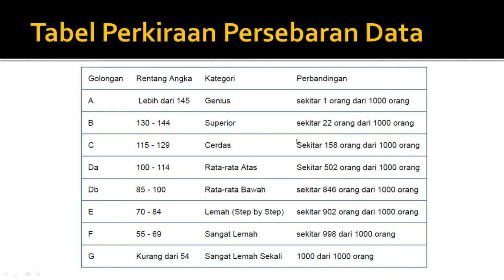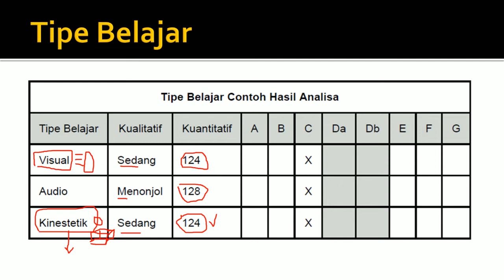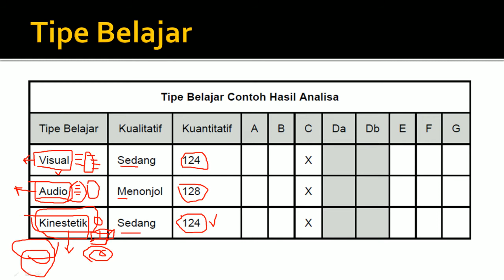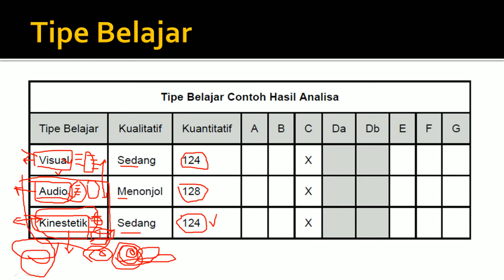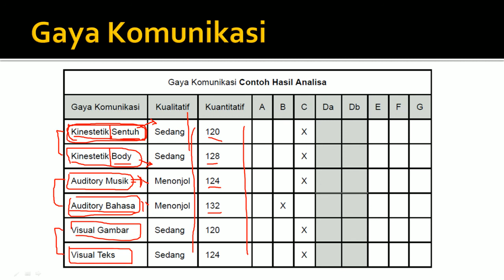Share #6 Pembahasan Hasil Analisa Sidik Jari Bakat Online Tipe Belajar dan Gaya Komunikasi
analisa bakat, analisa sidik jari, sidik jari bakat, tes IQ, TES EQ,
Analisa Bakat Online, ambil data analisa bakat, aqila bakat, SJB,
fingerprint talent, Pembahasan Hasil analisa, Hasil Analisa Bakat,
Pembahasan Hasil Analisa Bakat, analisa Bakat, Hasil Analisa,
Pembahasan Bakat, Jurusan, Pekerjaan, jurusan dan pekerjaan,